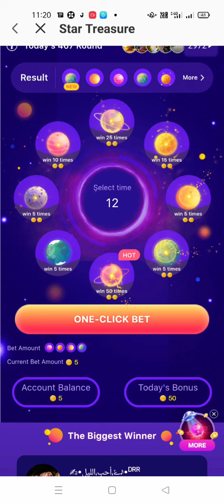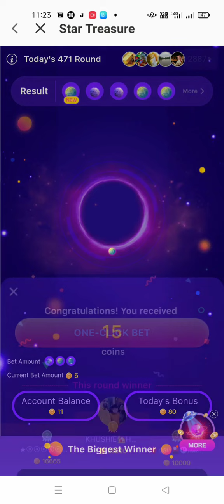Treasure khelne ka tarika | Aasan khel jisme jit#apnisanse